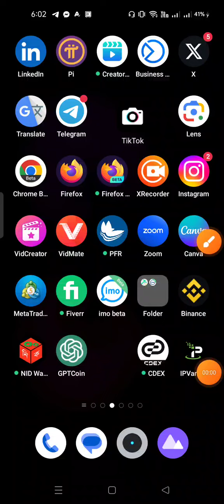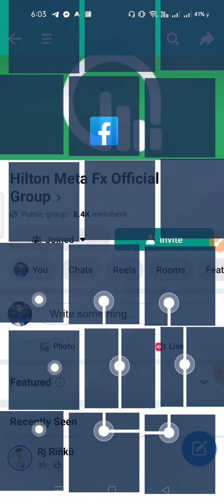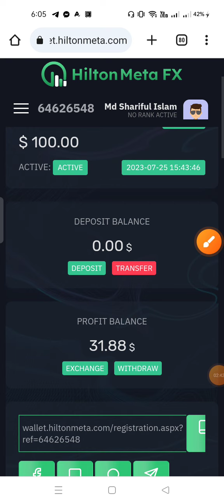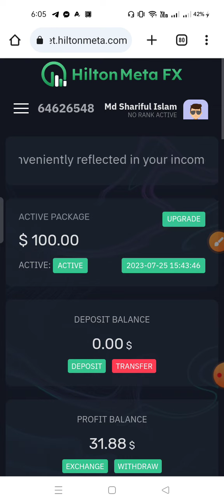✅ Hilton meta fx সবার জন্য খুশির খবর official update good news || হিল্টন মেটার সর্বশেষ আপডেট সুখবর⬅️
Dear valued Hilton meta users সবার জন্য Good news today official Big updates news হিল্টন মেটার আপডেট
Good news Hilton meta fx apps launch official Big update news today 2023 হিল্টন মেটার সর্বশেষ আপডেট✅
Daily profit Hilton meta fx সর্বশেষ অফিশিয়াল আপডেট সম্পূর্ণ A to Z?
Hilton meta fx today official big updates news || হিল্টন মেটার আজকের অফিশিয়াল সর্বশেষ আপডেট নিউজ ✅
🚫Hilton meta fx ❌অবশেষে  withdraw দিচ্ছে official সর্বশেষ আপডেট ২০২৩ ||
🚫Hilton meta fx ❌অবশেষে scam করল official সর্বশেষ আপডেট ২০২৩ ||
Hilton meta fx (p2p) সর্বশেষ অফিশিয়াল Big update news 2023 || এখন কি withdraw-diposit করা যাবে কি?
Hilton meta fx কি? স্ক্যাম করল নাকি হাই হাই ! কি হবে সবার! Hiltonmetafx today official update news.
Hiltonmetafx সর্বশেষ official আপডেট ভবিষ্যতে কি ইনকাম আরো বাড়বে Hilton meta fx daily profit update.
Hilton meta fx help message how to 2023 || Hiltonmetafx help center মেসেজ করার সঠিক নিয়ম ২০২৩!⬅️
Hilton meta fx support ticket চালু হয়েছে || Hiltonmetafx help center কিভাবে সমস্যার কথা জানাবেন !⬅️

✅Hilton Meta-FX AUTO ROBOT Profit List

Deposits and withdrawals cryptocurrency USDT TRC20

🔥 Investment ⤵️
Invest between $100 to $10,000 and earn profits plus bonuses
that can be used for Algo and self-trade. Earn a daily profit
ranging between 1% to 5%. You can withdraw your principal
investment at any time with only a 10% deduction.

1.  Direct Referral Income - 10%
2. Team Generation Income - 80%
3.  Royalty Income - 10%
4 . Algo Bot Trading Income - 1% to 3% daily
5. Super Bot Income - 2% to 5% daily

Levels Income Referrals Required
1 Level 20% No Direct Referrals Required
2 Level 15% 2 Direct Referrals Required
3 Level 10% 2 Direct Referrals Required
4 Level 8% 2 Direct Referrals Required
5 Level 7% 2 Direct Referrals Required
6 Level 6% 1 Direct Referrals Required
7 Level 5% 1 Direct Referrals Required
8 Level 4% 1 Direct Referrals Required
9 Level 3% 1 Direct Referrals Required
10 Level 2% 1 Direct Referrals Required

Rank and Monthly Income
IB                            $750
Super IB                $2,000
Manager               $5,000
Senior Manager  $7,500

hilton
fx
hilton metal fx
hilton trading
ai
latest updates
auto trading
urdu
hindi
trading
mtfe
hilton meta
hilton meta fx trading
breaking news
sharif tech school
gptcoinplan
earnwithrashid
hilton withdraw
fintoch
hilton bangla
online income
hilton meta fx update
how to deposit on hilton meta fx account
hilton meta fx ai trading
official update news hilton meta
online earning
hilton metal fx account
hilton metal fx account create